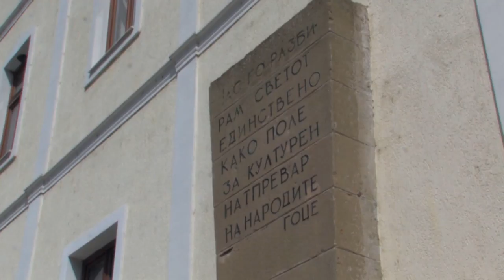Одбележани 115 години од смртта на Гоце Делчев